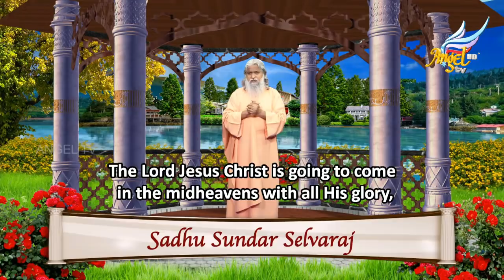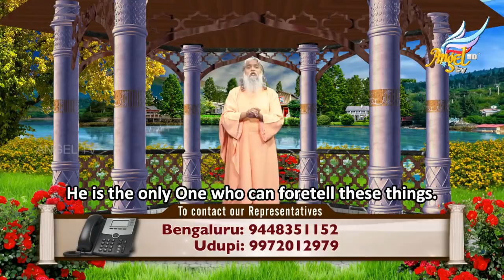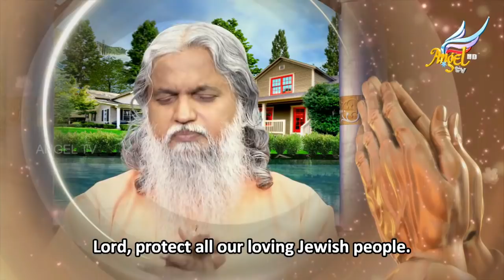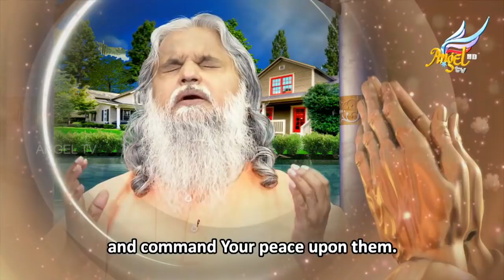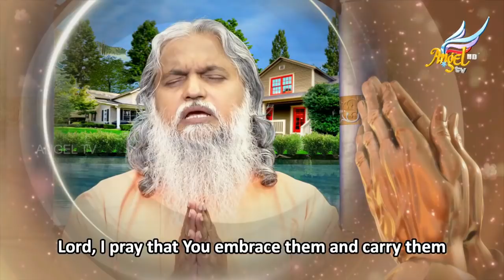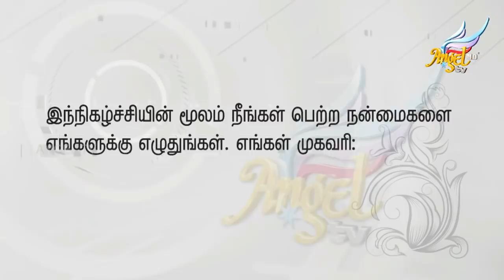குணமாக்கும் அன்பு // Healing Love | Episode 514